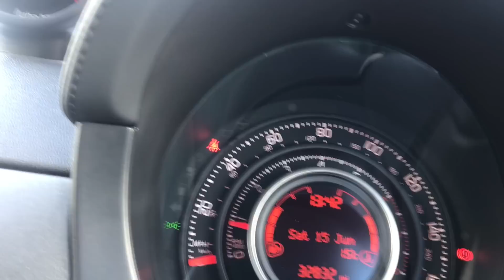HONDA TRACK CARS HIT THE STREET FT MEGANE RS & ABARTH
Instagram Follow @stealthbrotherz

 im back just a meet up with the guys doing what we love to do !!